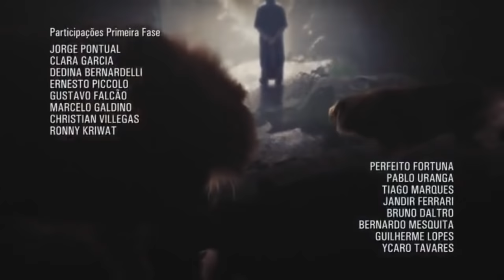[1080p] El Rico y Lazaro Capitulo 118